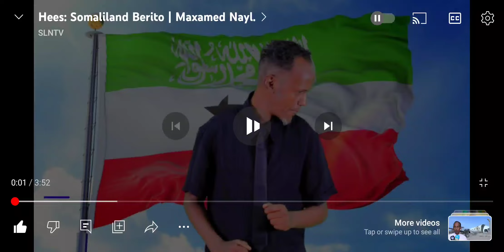Somaliland Tomorrow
Somaliland National TV 📺 Song